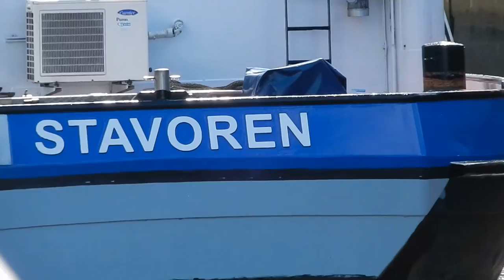'STAVRIA' Spotted Entering a Sluice in Groningen'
STAVRIA:
(Scheeps)type: Motortankschip(Tank Ship)
Bouwjaar(year): 1963
Lengte x breedte(length x width): 78.00m x 7.04m
Eigenaar(Owner): Gebroeders Groot BV, Stavoren
Vlag(flag): Nederland(Netherlands)